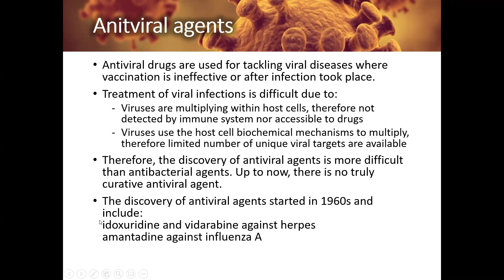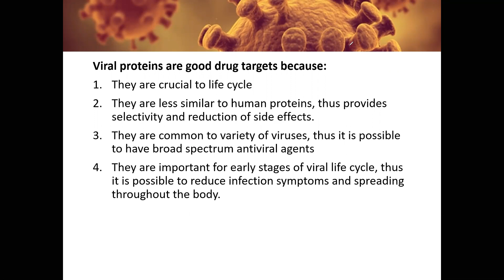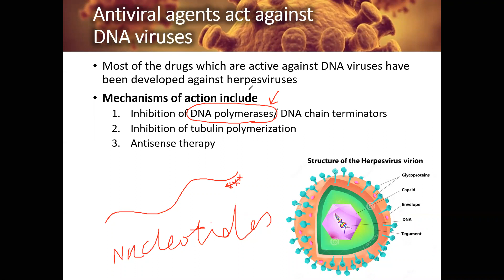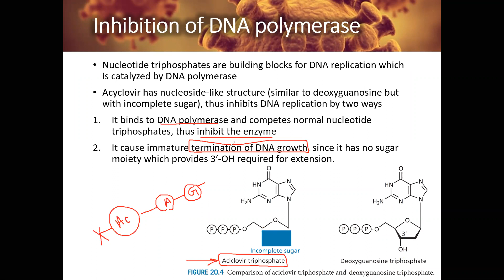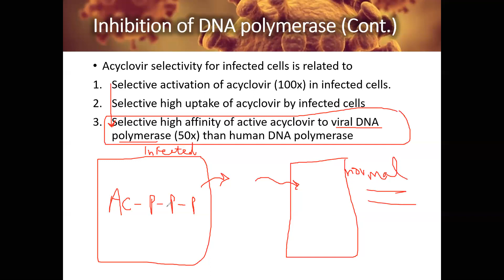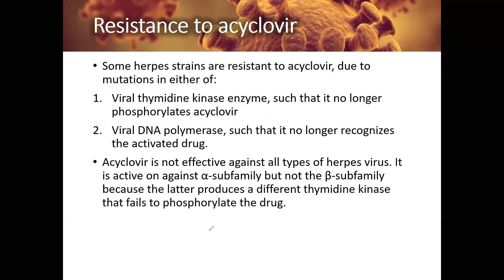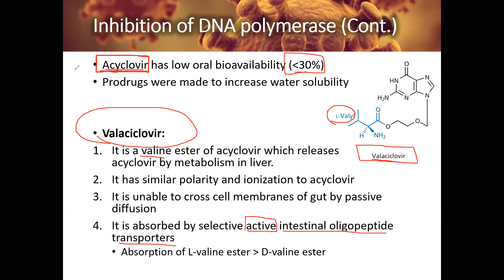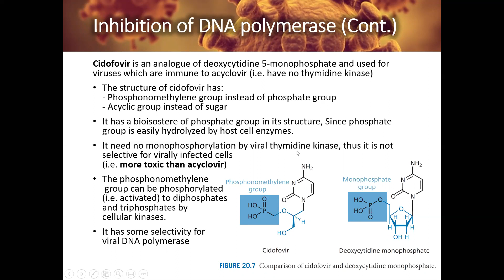Lecture Twenty six in Med Chem-II-Part One-Dr. Bilal Al-Jaidi